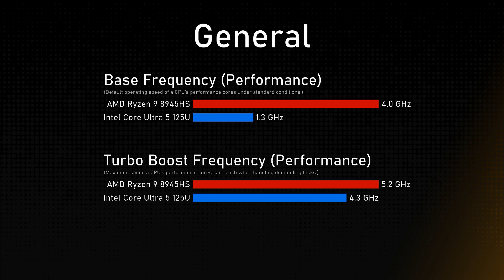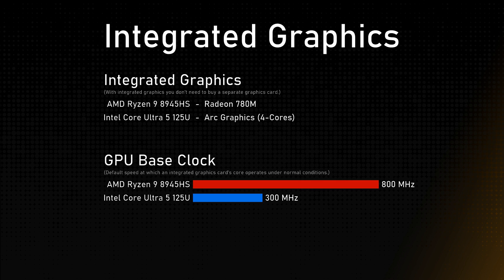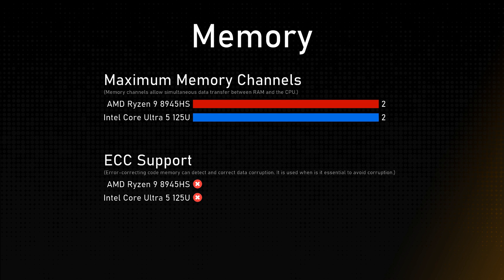AMD Ryzen 9 8945HS vs Intel Core Ultra 5 125U Comparison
Timestamps:
Cinebench R23 - 0:00:00
Geekbench 6 - 0:00:12
General - 0:00:24
Integrated Graphics - 0:01:24
Memory - 0:01:48